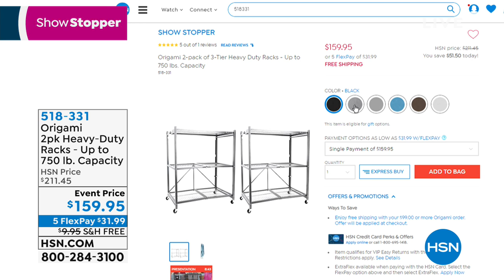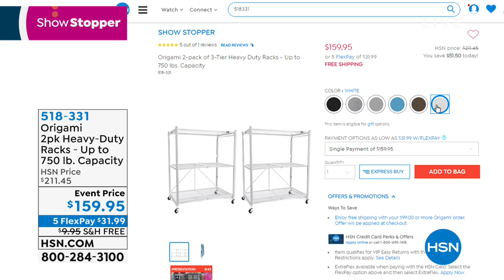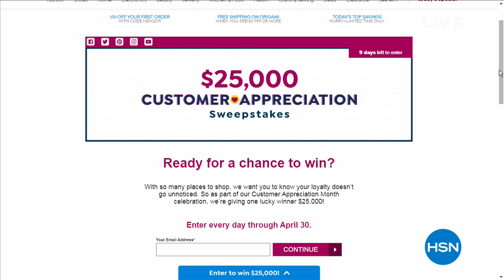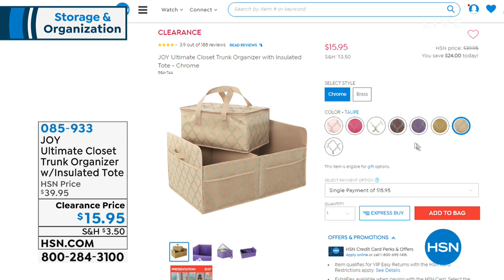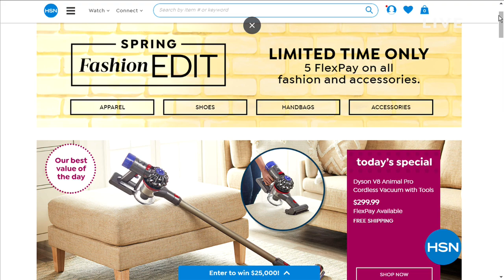HSN | Storage & Organization 04.21.2019 - 02 PM